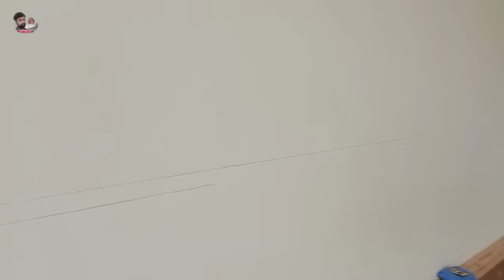double bed कैसे बनाएं | how to make a wooden double bed | double bed making process.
double bed कैसे बनाएं | how to make a wooden double bed | double bed kaise banaen

दोस्तों अगर आपको कुछ भी आइटम ऑनलाइन मंगवाना तो आप इस लिंक के माध्यम से मंगवा सकते हैं जैसे👇👇👇👇

wood cutter

beds